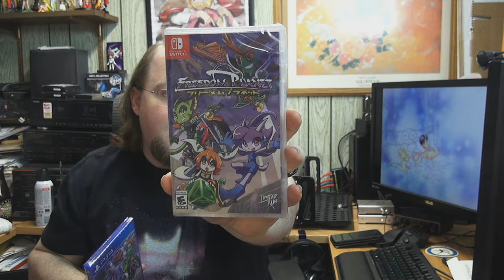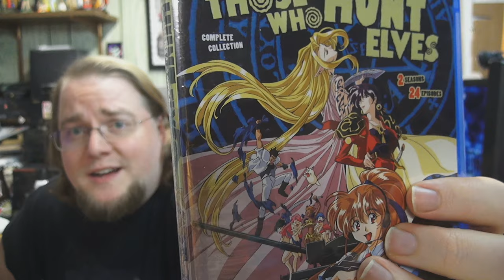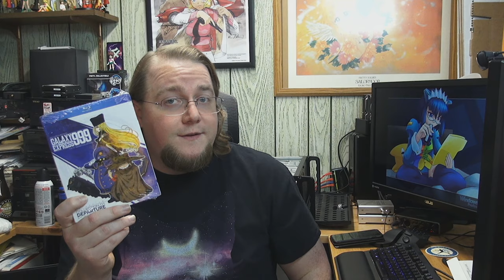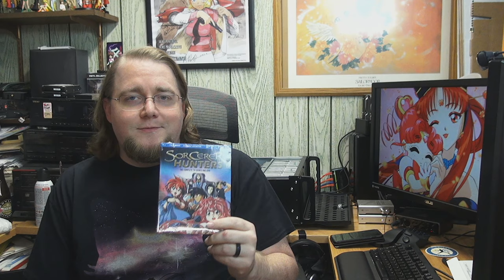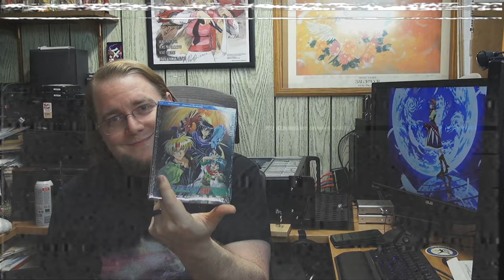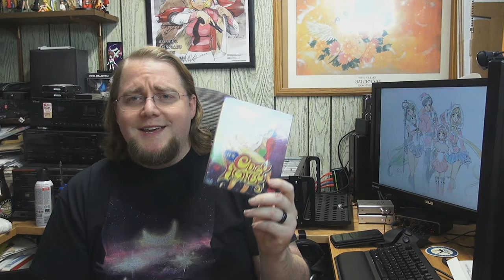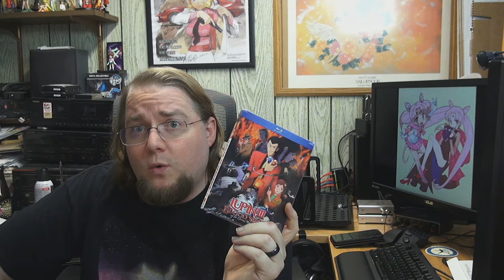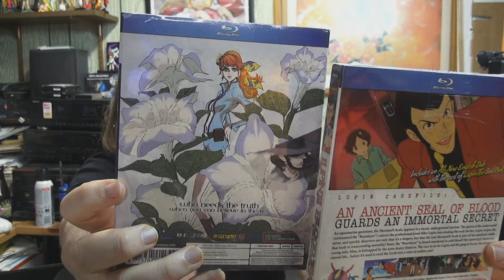Holiday Pickups 2020 - Old School Otaku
Finally getting around to talking about all the stuff I picked up over the holiday's this past year. Birthday, Xmas, and a few other holiday's since. Already talked about the Laserdiscs, so here are the bluerays!

I've got a website now!

Written, Directed, Starring:
Nate (ngsilver)

Intro/Outro Music:
Jahzzar - Deja Vu